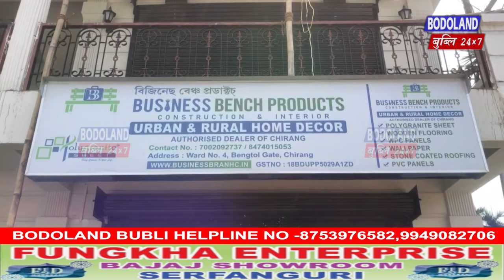हाग्रामानि समाव गावखौनो भारतनि नोगोरारि नंगौना नङा सन्दे जादोंमोन - रनजित